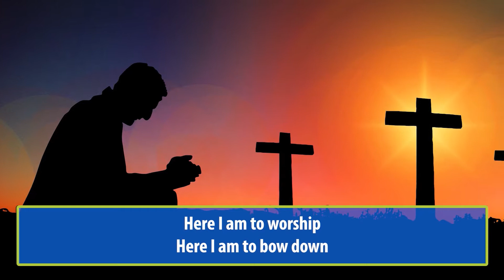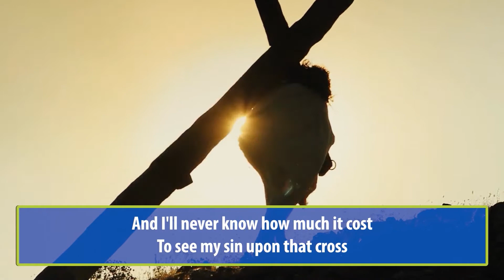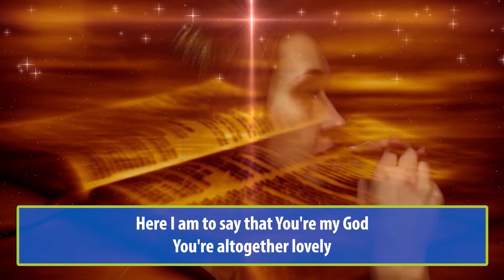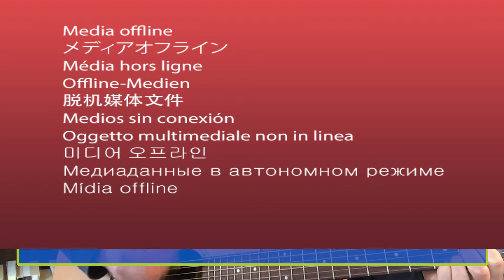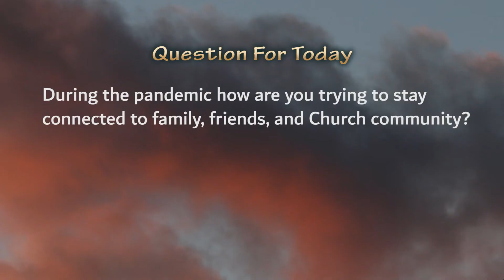Liturgy of the Word Monday, February 15, 2021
Liturgy of the Word Monday, February 15th.